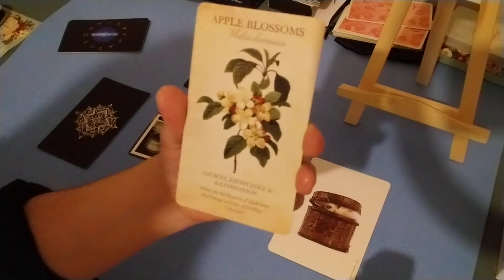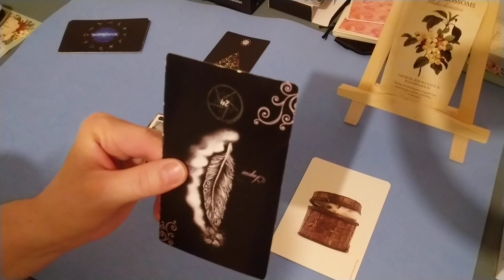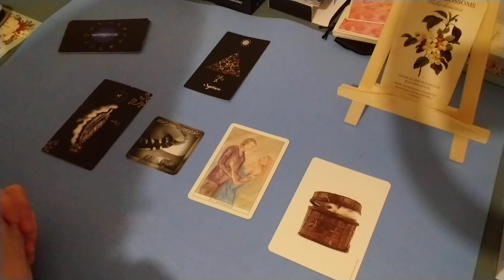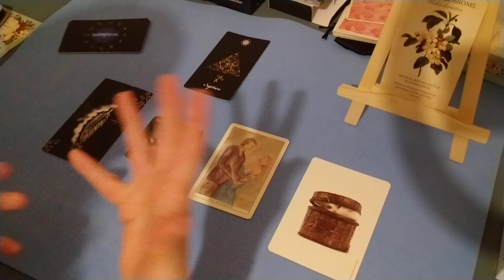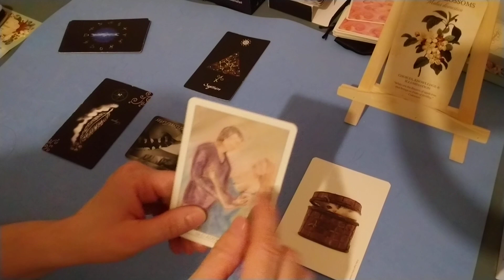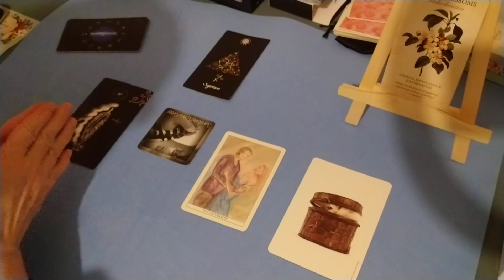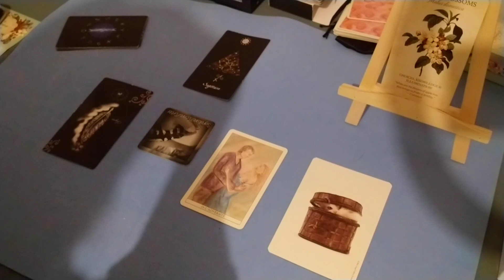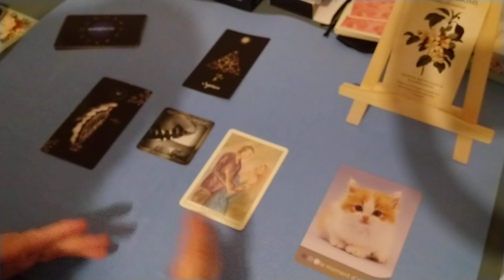Sagittaire WE 4 et 5 fév 2023 - Vous dîtes non à un projet bancal ou à une personne autoritaire (PN)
Cartes astrologiques de l’Oracle des Astres
Oracle Botanique pour les énergies principales
Oracle du Petit Enchanteur pour les énergies générales
Oracle de la Photo pour les énergies principales
Oracle de vos Amours pour les énergies principales
L’Oracle des Chats pour le bonus